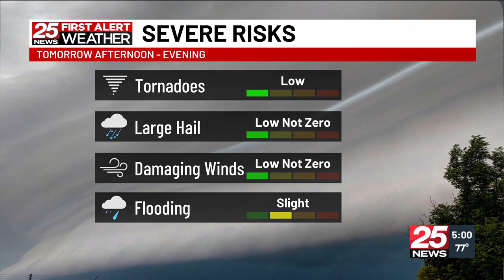WEEK | 25 News at 5pm - Open and Closing - May 7, 2024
*Exclusive newscast on NBC station